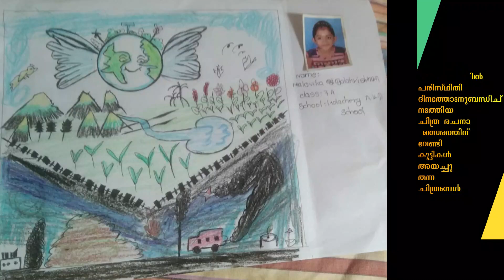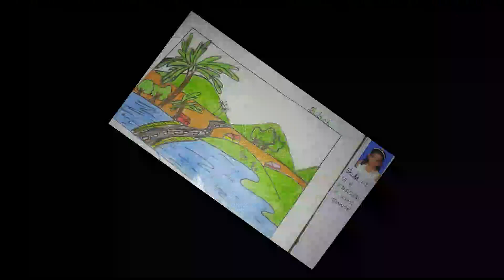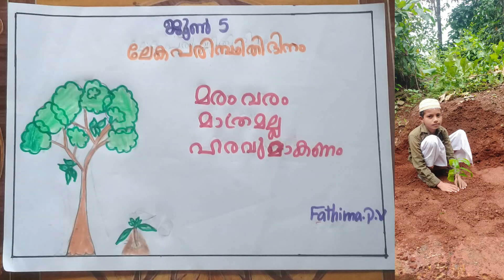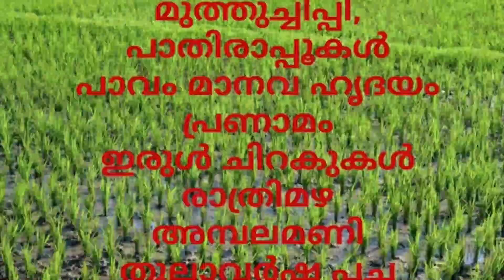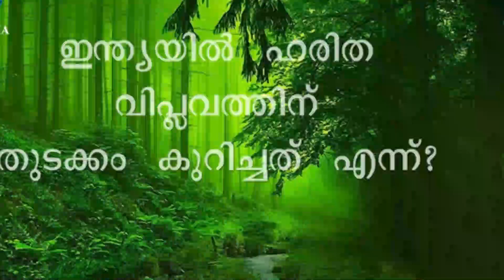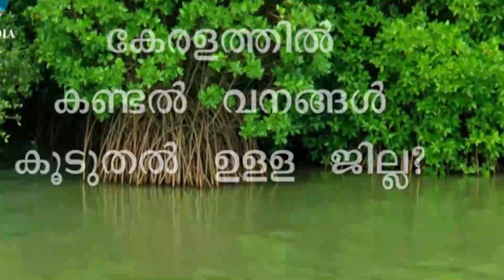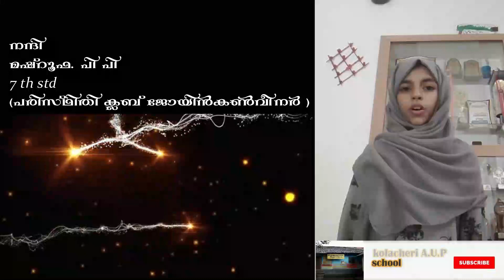environment day 2021-22 kolacheri AUP school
ലോക പരിസ്ഥിതി ദിനം 2021 -22 ,കൊളച്ചേരി എ യു പി സ്കൂൾ